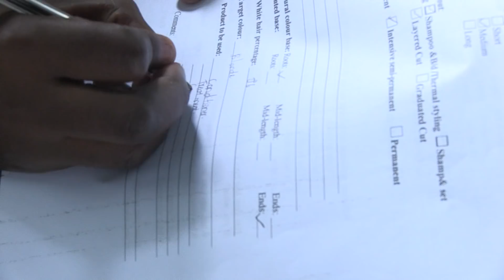Opening and Competition Recap: WorldSkills Kigali Africa 2018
This recap of the amazing WorldSkills event in Kigali was produced by staff and students of ADMA.